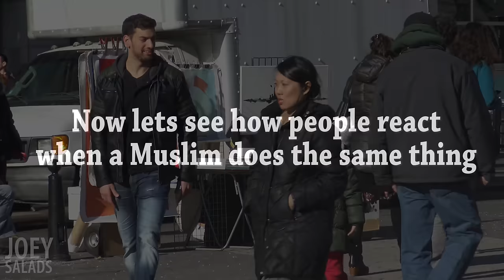Giving Gift, MUSLIM vs WHITE GUY - Social Experiment ft. Karim Metwaly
Join Joey Salads as he hits the streets with his latest prank video that will leave you laughing or thinking! Dive into a series of daring and hilarious social experiments where unsuspecting bystanders face unexpected situations. From heartwarming reactions to bewildering responses, witness the unpredictable human nature in action.